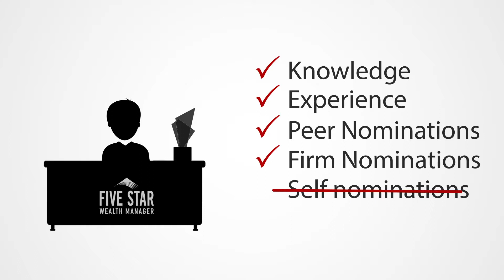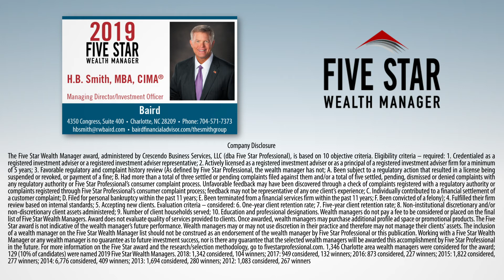2019 Five Star Charlotte Wealth Manager H.B. Smith, MBA, CIMA®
H.B. Smith, MBA, CIMA®, wins the 2019 Five Star Wealth Manager Award!
Five Star Wealth Managers represent those who are outstanding in their field. Winning advisors are selected as a result of a
rigorous and objective research process.